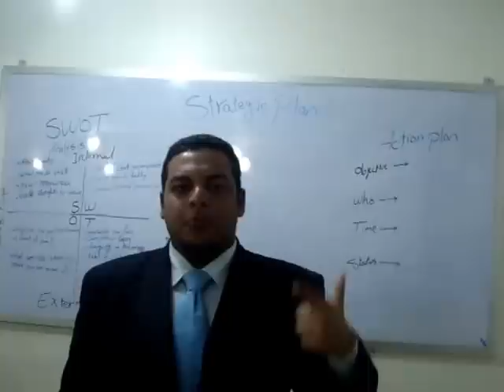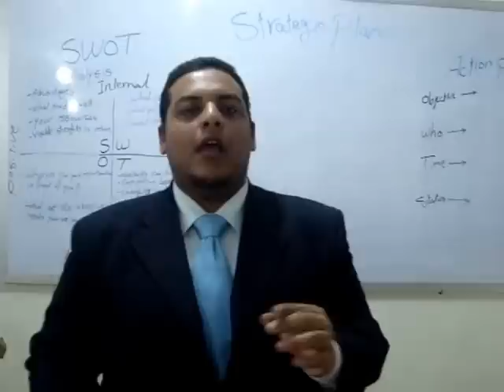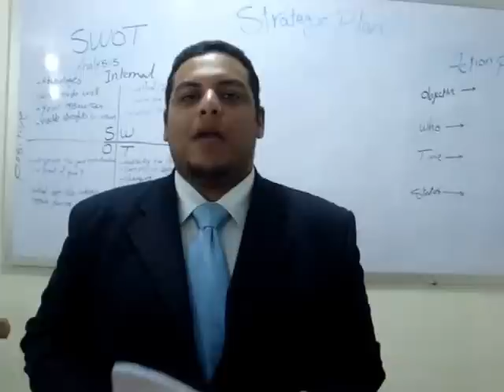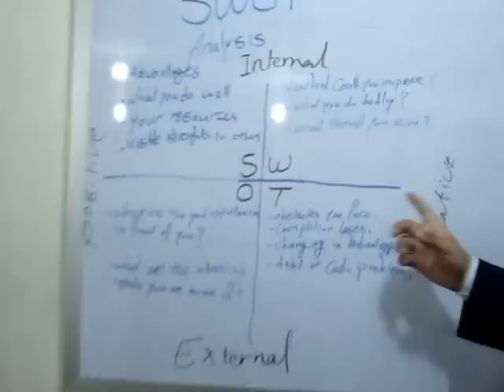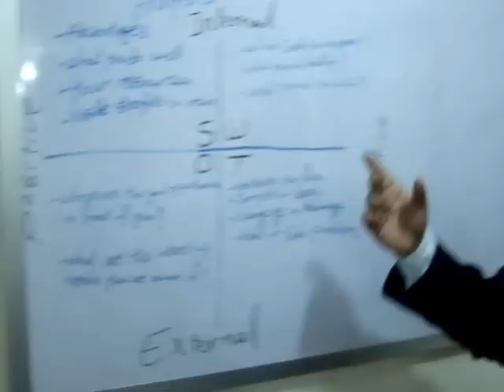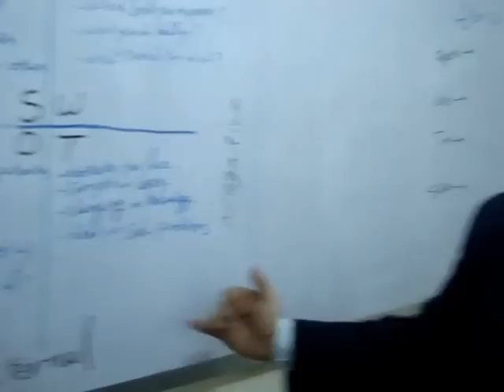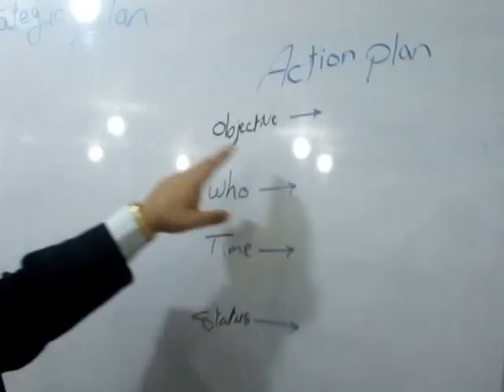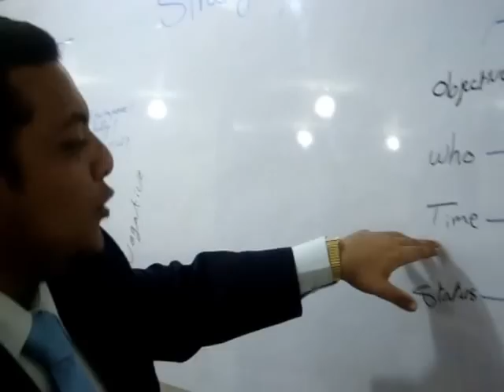Strategic Plan By Ahmed Mostafa (El Kebeer)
Explanation of Strategic Plan by Ahmed Mostafa
Directed By : Mohamed A.ElKawi
at Atsco Academy